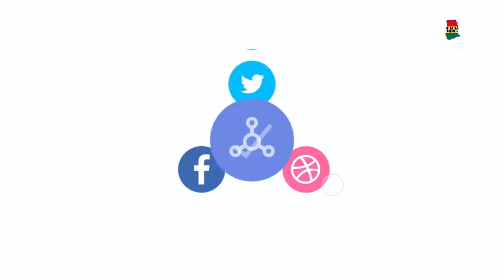Kuami Eugene Performs Back To Back Hit Songs Of Daddy Lumba at Hero Concert 2021